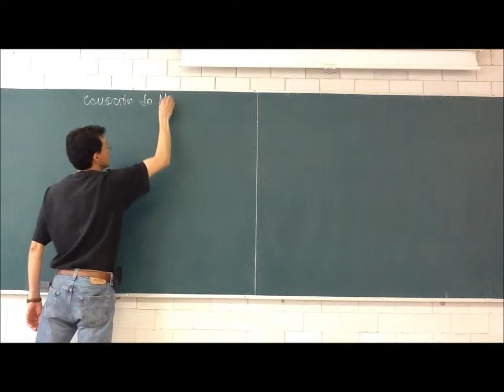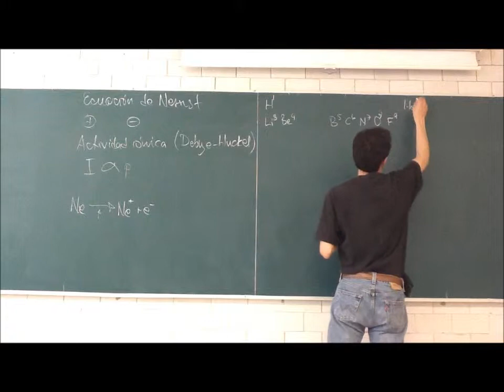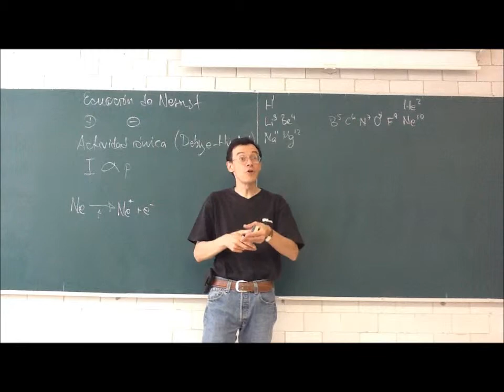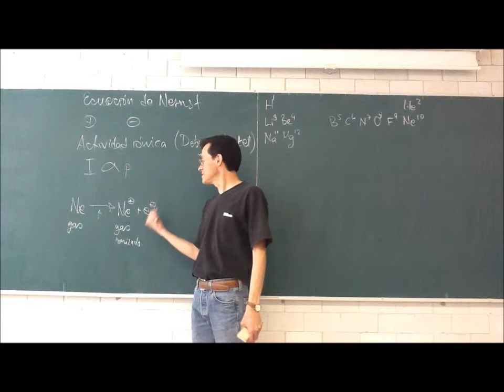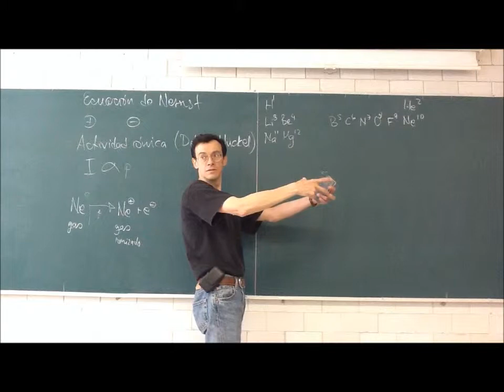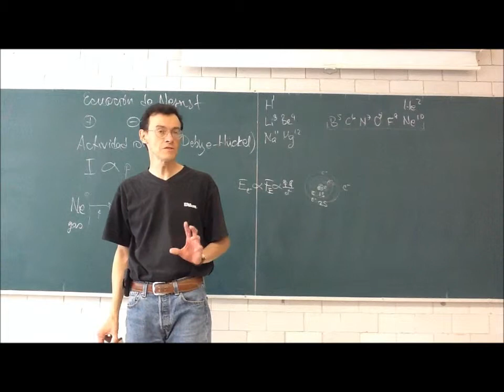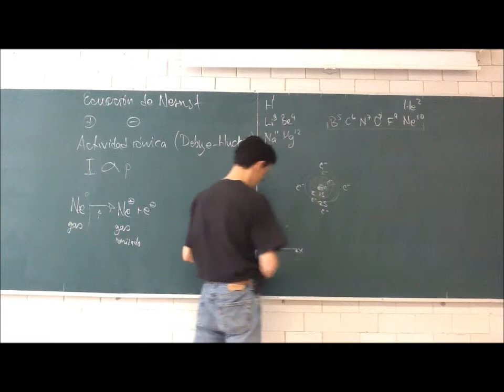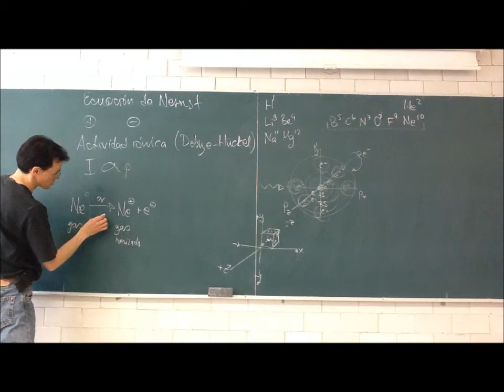Equlibrio Químico - 12-Otoño - Prof Raúl Alva 1/3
Objetivo: Objetivo:  Revisar la interacción entre metabolitos y biomoléculas
Primera parte de la 12a sesión del curso de Fisicoquímica Experimental, Trimestre 12-O, Universidad Autónoma Metropolitana, Unidad Iztapalapa, por el Dr Raúl Alva, 25 de octubre de 2012. Equilibrio químico, constante de equilibrio, energia de activación